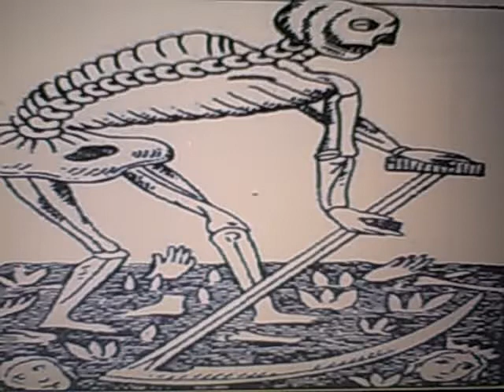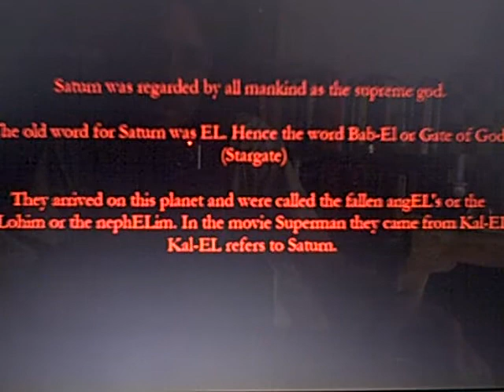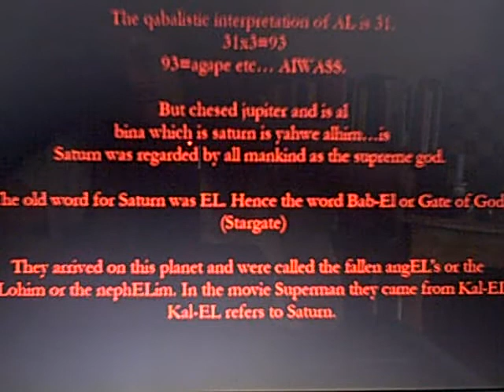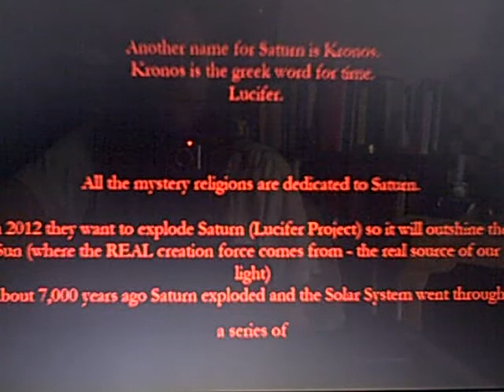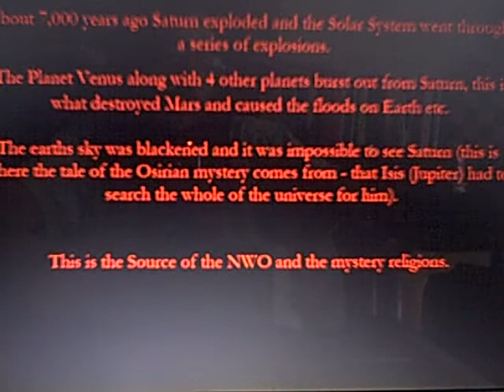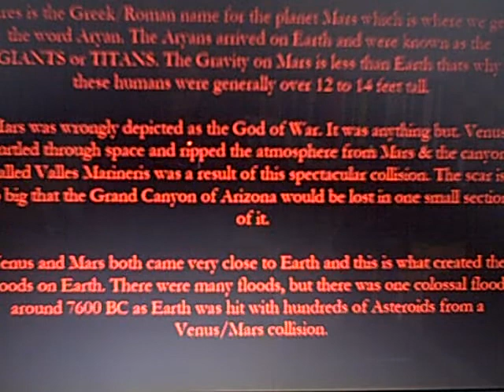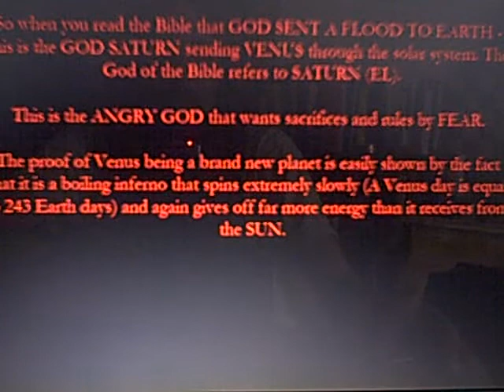NEW WORLD ORDER BABALON: OCCULT AGENDA XI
OCCULT AND MAGIK SYMBOLS IN GOVERNMENT AND RELIGION- ILLUMINATI MIND CONTROL AND BRAINWASHING